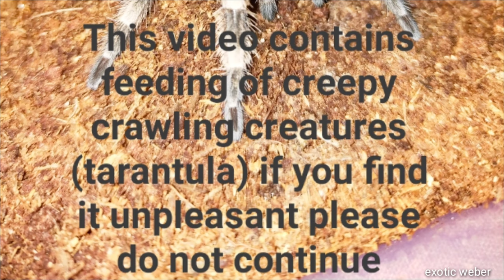75days without food mabubuhay pa kaya mga Tarantula?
Tarantula spider (feeding)